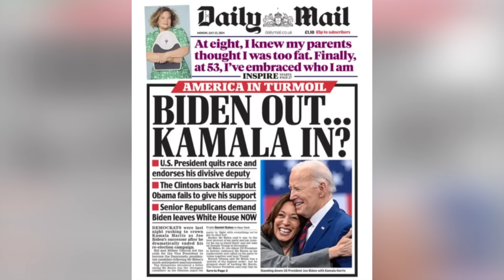ራሳቸውን ከምርጫ ያገለሉት ፕሬዝዳንት ባይደን ዙሪያ አዳዲስ ወሬዎች| Tadias Addis